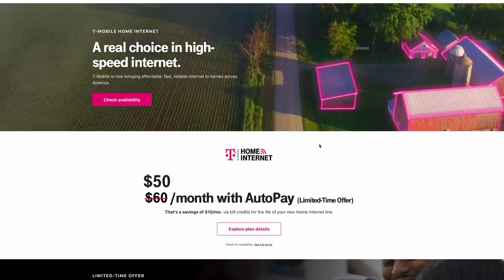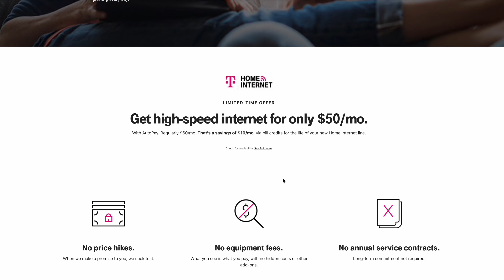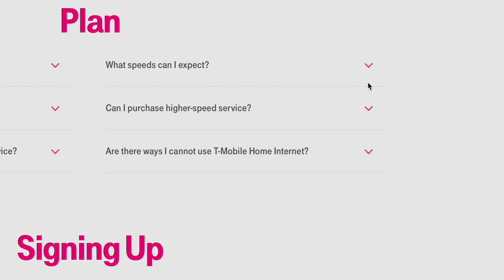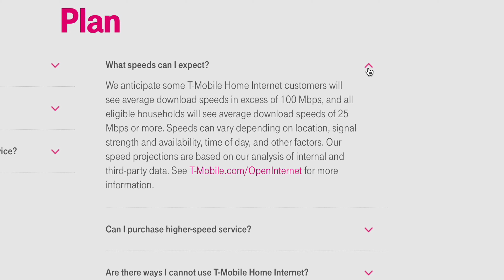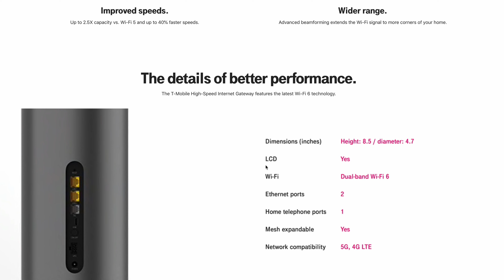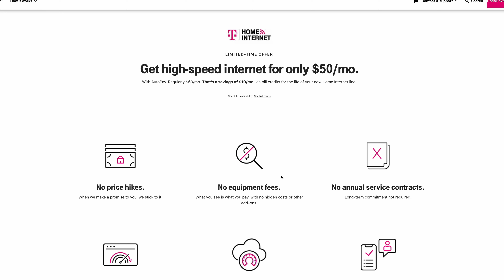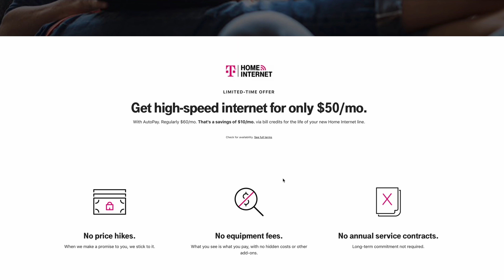T-Mobile Home Internet | Inexpensive Wireless Internet Access!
T-Mobile is offering wireless home internet that runs off of a cell phone signal! This video will explain T-Mobile's service and go over any questions you might have about their wireless internet.

0:00 Intro
0:45 | signing up for T-Mobile internet
1:25 | About T-Mobile's Home Internet Plan
2:05 | T-Mobile Home Internet Speeds
4:25 | T-Mobile Home Internet Review